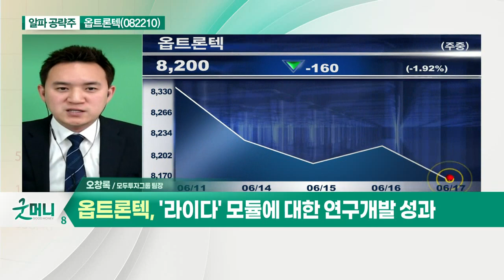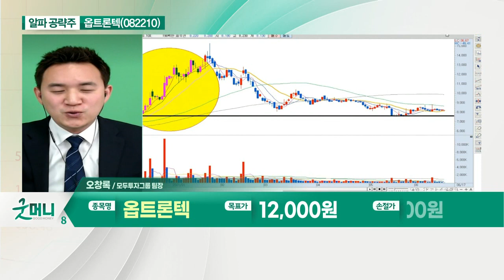옵트론텍(082210)... 갤럭시 S21부터 신규 폴디드줌 채용 시작_알파 공략주 (20210617)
옵트론텍(082210)
- 카메라모듈 관련주
- 갤럭시S21부터 신규 폴디드줌 채용 시작
- 중저가 스마트폰에도 폴디드줌 탑재 기대
- '라이다' 모듈에 대한 연구개발 성과